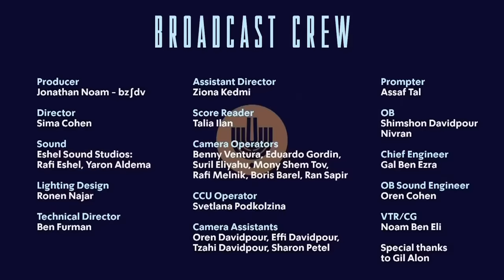SALUTE TO ISRAEL - LIVE BROADCAST | תרועה לישראל"- קונצרט בשידור חי"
איזו מנגינה יש לתקווה?
האירועים הקשים מותירים רבים מאיתנו ללא מילים, אבל את המנגינה הזו אי אפשר להפסיק.

ביום א' הקרוב, ה-22.10 בשעה 19:00 תקיים הפילהרמונית הישראלית את הקונצרט "תרועה לישראל" – קונצרט בשידור חי בניצוחו של להב שני.

הקונצרט יפתח בנגינת התקווה, בהמשך ננגן את תרועה לישראל מאת פאול בן-חיים וסימפוניית ״ארוריקה״ מאת בטהובן

השידור יועבר בערוצי הפייסבוק והיוטיוב של התזמורת, ובנוסף בכאן קול המוזיקה, באתר וביישומון כאן.

What does hope sound like?
In these difficult days, when millions in Israel and around the world stand speechless, we believe that music must not be stopped.

"Salute to Israel" - Join us for a special concert of the Israel Philharmonic Orchestra, conducted by Lahav Shani, and together we will play the sounds of hope.

The program will begin with the Israeli national anthem, "Hatikva", followed by Paul Ben-Haim's Fanfare to Israel and Beethoven's 3rd Symphony, "Eroica".

Let's all gather for the live broadcast, salute Israel and its people, and hope for better days.

9AMPST | 12PMEST | 5PMGMT | 6PMCET | 7PMIDT

Supported by Sara and Charles Fabrikant

TV Director: Sima Cohen
Sound: Rafi Eshel, Yaron Aldema - Eshel Sound Studios
Producer: Jonathan Noam
Light Designer: Ronen Najar
Music director Lahav Shani is wearing HUGO BOSS by Factory 54.